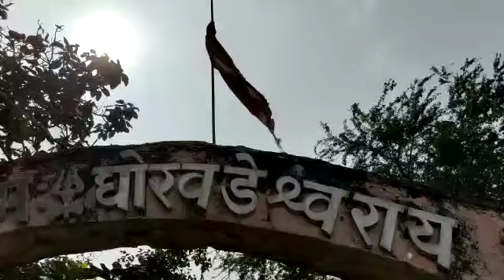घोरवडेश्वर मंदिर, Ghorawdeshwar temple , स्वच्छता अभियान . Part - 1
Ghorawdeshwar mandir

पलटनचा 86 वा ट्रेक
ट्रेकिंग पलटनची दिवाळीपहाट घोरवडेश्वर मंदीरावर